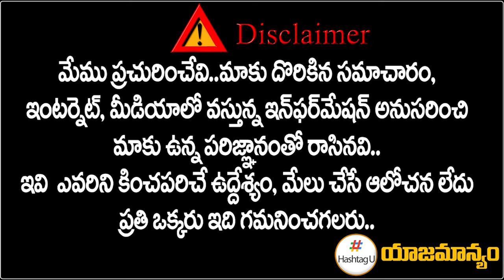ఎమ్మెల్సీ ఎన్నికల్లో గెలుపెవరిది ? || MLC Election Heat In Telangana || Congress Vs BRS || HashtagU